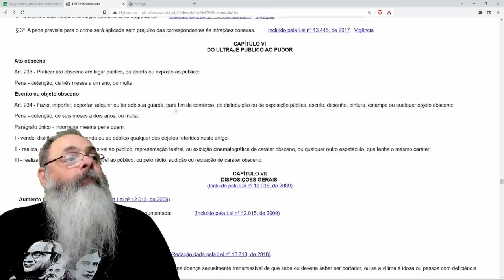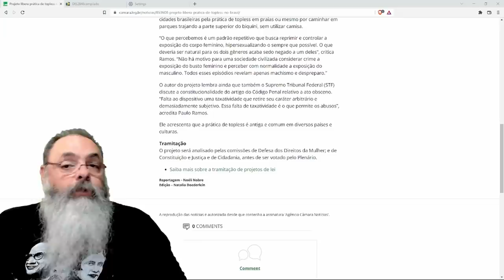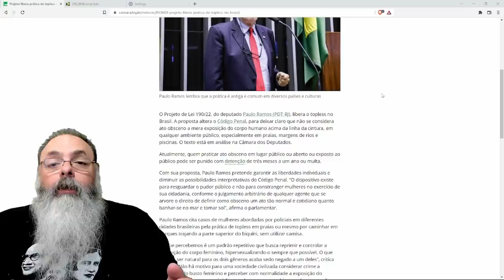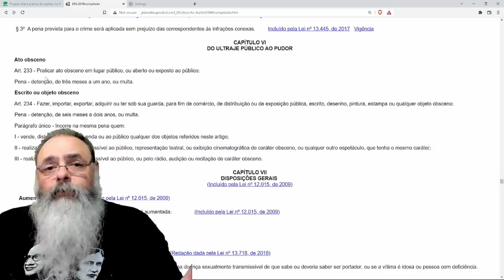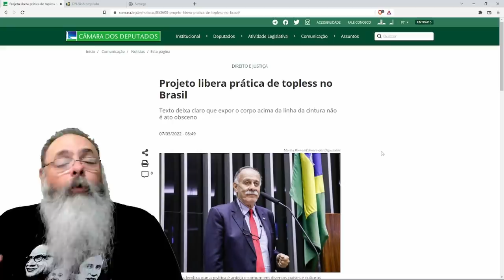Câmara recebe lei que libera o topless no Brasil. Por que era proibido?